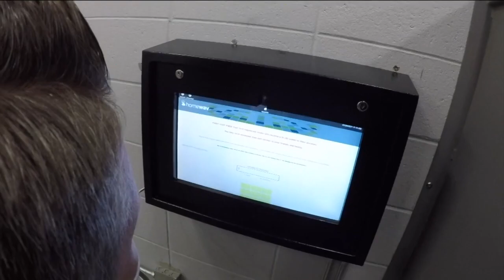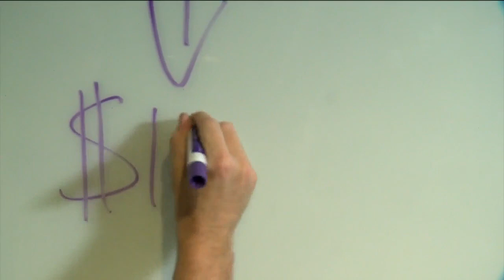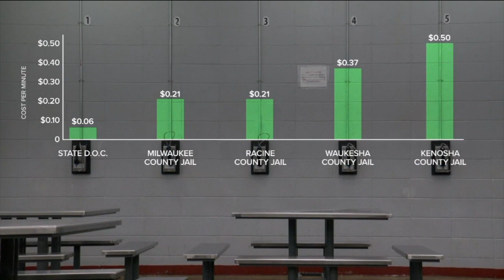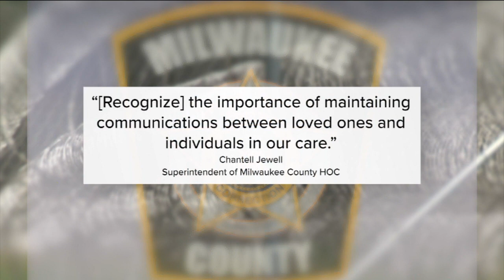Inmates' debt to society more than just time: Price of phone calls brings in millions per year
With moisture beading from her brow, a humid Milwaukee morning is the last thing Ouida Lock is sweating today.